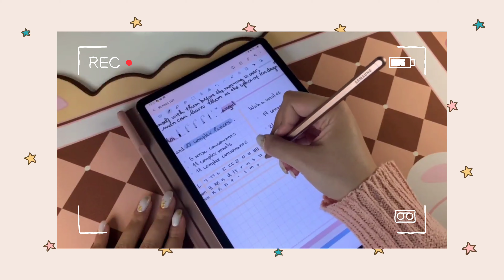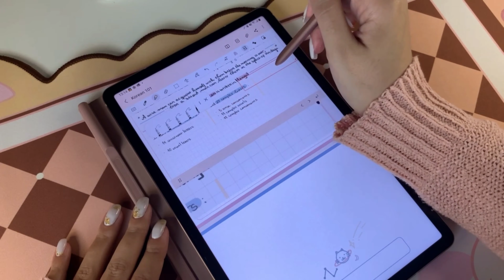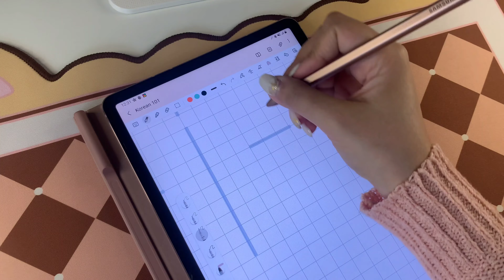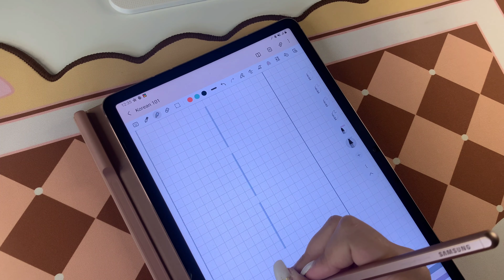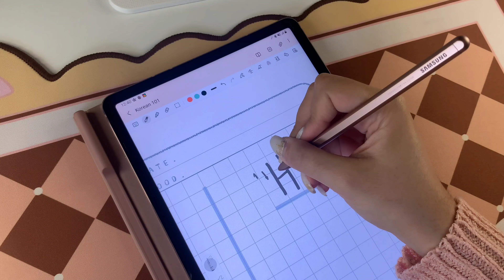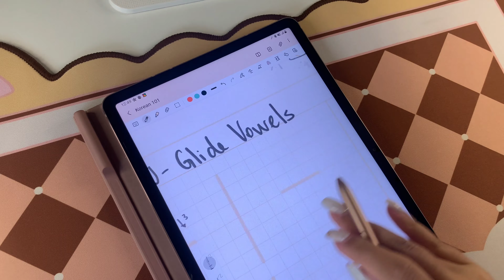Study With Me 🇰🇷 Learning Korean 101 | Hangul For Beginners | Galaxy Tab S7 - Samsung Notes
Happy New Year friends! Today I have some simple Korean 101 notes, hope you enjoy the video! 🌸 Feliz ano novo! Hoje tenho umas anotações de coreano para iniciantes, espero que gostem do vídeo!

🛒🇺🇸 Shop items in this video:
Samsung Galaxy Tab S7
Samsung Book Cover
Micro SD card
Screen protector
USB-C Hub (similar)
Sony Headphones WH-1000XM4
Headphone stand
Divoom Ditoo Plus Speaker
Divoom Planet-9 Lamp
AKKO 3068v2 Tokyo r2
Bear Mousepad

🛒🇧🇷 Compre os itens nesse vídeo:
Samsung Book Cover
Cartão Micro SD
Fone de ouvido Sony WH-1000XM4
Suporte Fone de Ouvido (similar)
Divoom Planet-9 Lamp
Monitor/Desktop LG

📹Filming/Filmagem
iPhone Xs Max
Canon Camera (Similar)
SD Card
Ring Light
iPhone Xs Max
Camera Canon (Similar)
Cartão de Memória
Ring Light

☀️I'm Mariah! While I'm no longer a student I am always enthusiastic about learning. I love technology, and ever since getting my Samsung Galaxy Tab S7 I've fallen in love with making aesthetic videos like the ones I personally love watching: Unboxing, Journal With Me, Draw With Me, Study With Me, Mechanical Keyboad and Vlog. I love finding cute tech and surrounding myself with a soothing aesthetic - oh, and Kpop. I'm an ARMY, a BLINK and a CARAT. As you can probably tell from my videos, I'm also a reader. I'm currently learning Korean, very slowly because I'm teaching myself.

🌙Oi, meu nome é Mariah. Eu não sou mais estudante, mas continuo com muito entusiasmo para aprender. Eu amo tecnologia, e desde que eu comprei meu Samsung Galaxy Tab S7 eu me apaixonei por fazer vídeos com a estética a qual eu adoro assistir: Unboxing, Planeje Comigo, Desenhe Comigo, Estude Comido, Teclado Mecânico e Vlog. Eu amo achar dispositivos fofos e me rodear de uma aura calma - ah, e Kpop. Eu sou ARMY, BLINK e CARAT. E como você pode perceber dos meus vídeos, eu amo ler. Eu estou aprendendo coreano sozinha bem devagarzinho. Eu respondo a todos os comentários, então fiquem à vontade.

📱Details/Detalhes:
Tablet: Samsung Galaxy Tab S7
Notes App/App de Anotações: Samsung Notes

🖥️ Editing/Edição
Adobe Premiere Pro
VLLO App

x Mariah

preview 00:00
intro 00:23
notebook I'm using 00:47
titles 01:04
the korean language 01:28
hangul overview 05:35
consonants 07:36
vowels 10:06
tense consonants 11:26
w-glides 12:05